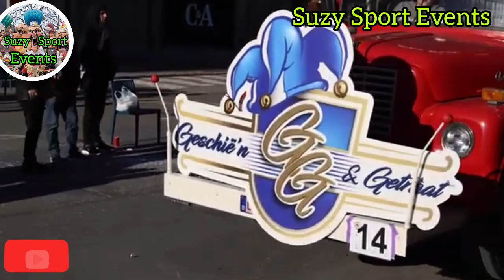Carnaval Stoet, Dendermonde, Flanders, Vlaanderen, Belgium 2023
Carnaval Stoet, Dendermonde, Flanders, Vlaanderen, Belgium 2023 dendermonde #2023